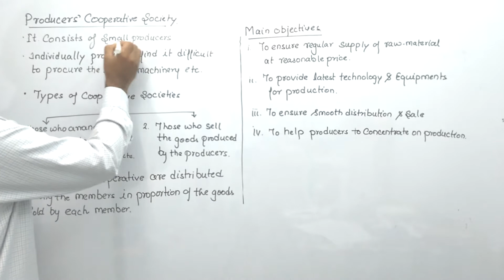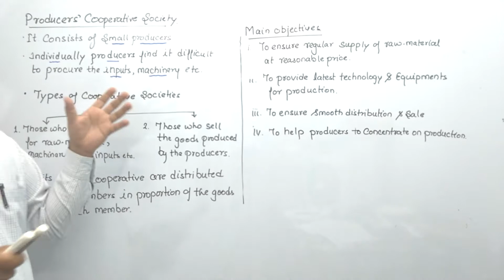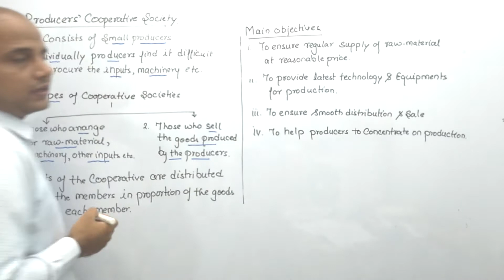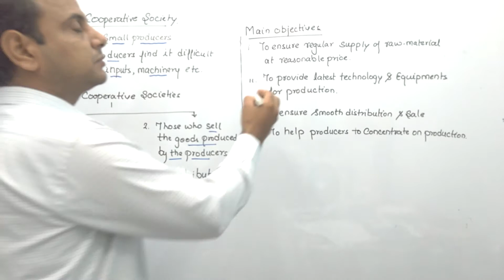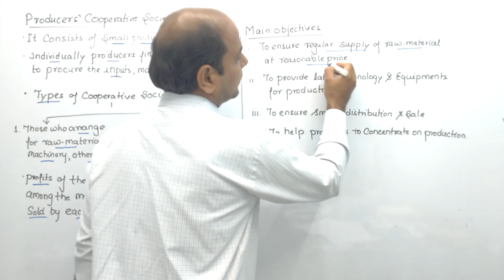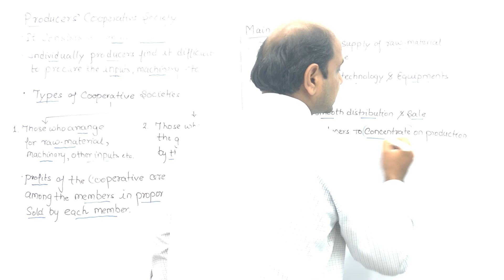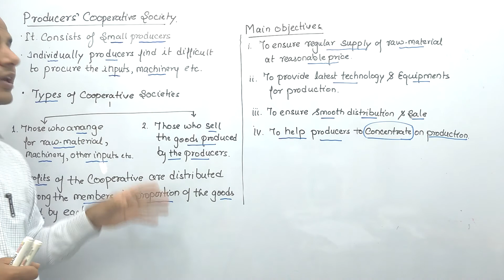Producers' Cooperative Society | Chapter 2 | Forms of Business Organisation | Class 11